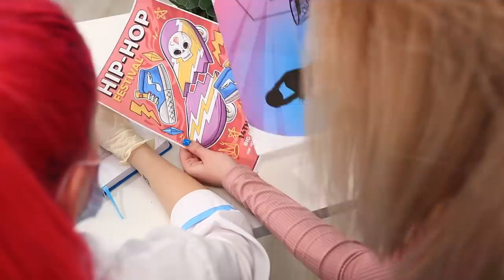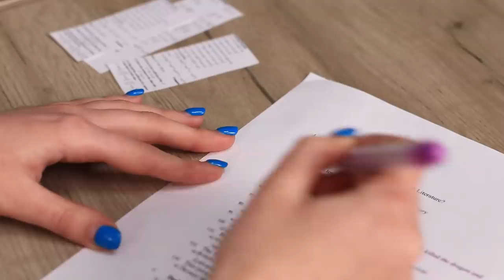Good Sister vs Bad Sister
How different they are, a good sister and a bad one. And despite this difference, they will not leave each other in trouble.

Tobu - Candyland pt. II
Tobu - I Feel Lighter (ft. Brenton Mattheus)